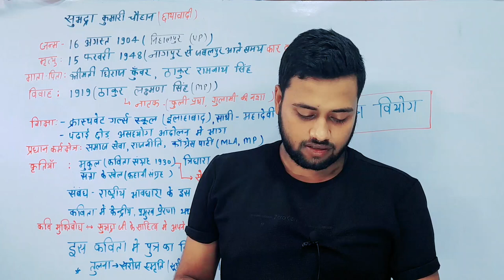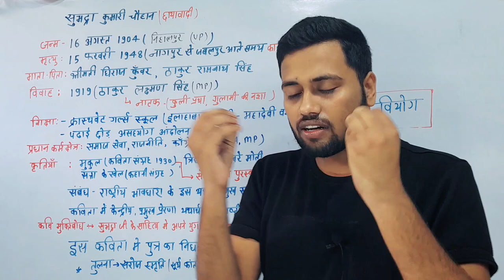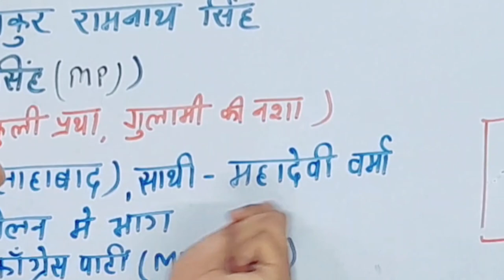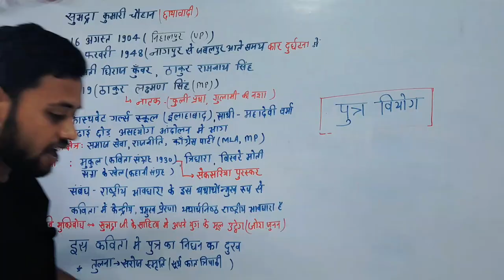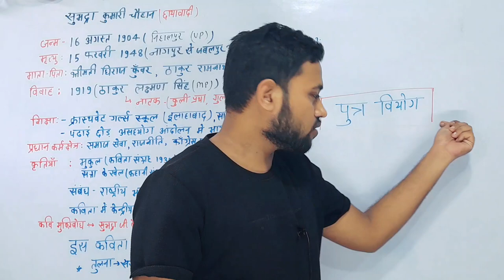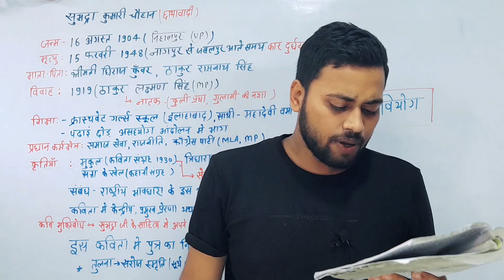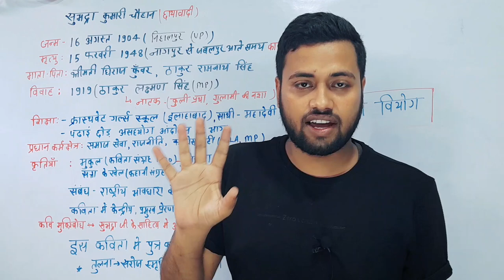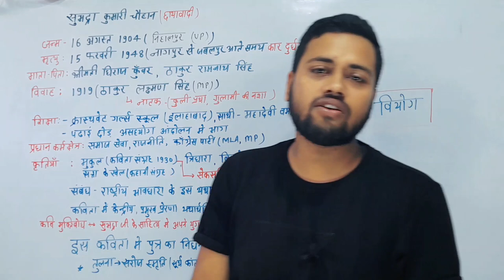Class 12 Hindi Chapter 7 | पुत्र वियोग | Putra Viyog | Subhadra Kumari | By Amit sir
Best Wishes :-
इस वीडियो में कक्षा 12वीं के दिगंत हिंदी किताब से काव्य खंड के 7वें चैप्टर की समाप्ति पूरी तरह से की जा चुकी है जो आपके आने वाले वार्षिक एग्जाम के लिए बहुत ही ज्यादा महत्वपूर्ण साबित होने वाला है इसलिए इस वीडियो को अपने दोस्तों तक पहुंचाने की कोशिश करें ताकि सभी विद्यार्थी इसका फायदा उठा सकें l